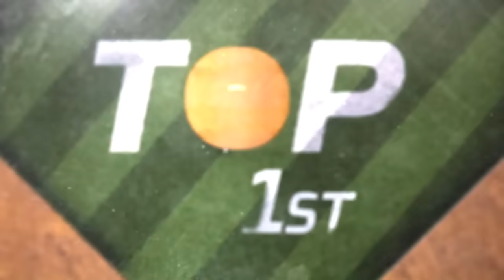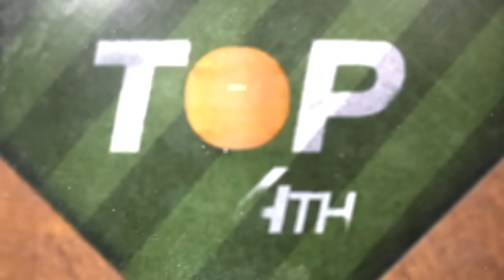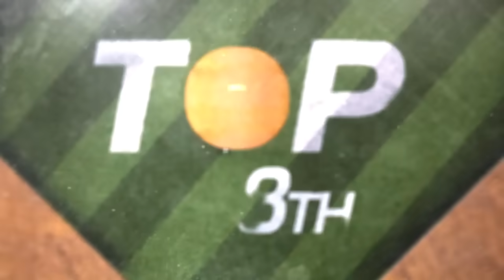Phillies vs. Mets London Series Game Highlights (6/8/24) | MLB Highlights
Phillies vs. Mets London Series full game highlights from 6/8/24, presented by @Zoom